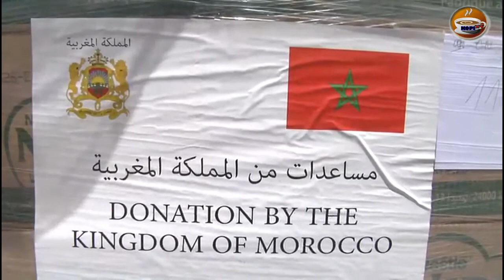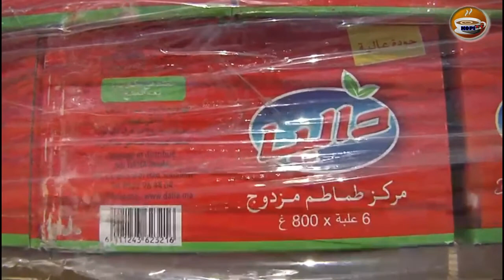Morocco sends humanitarian aid for the Palestinian people in the West Bank and Gaza Strip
His Majesty King Mohammed VI gives instructions to send humanitarian aid for the Palestinian people in the West Bank and Gaza Strip.

Pemimpin Kerajaan Maroko, Sri Baginda Mohammed VI, telah mengeluarkan perintah untuk mengirimkan bantuan kemanusiaan bagi kepentingan penduduk Palestina di tepi barat dan jalur Gaza.